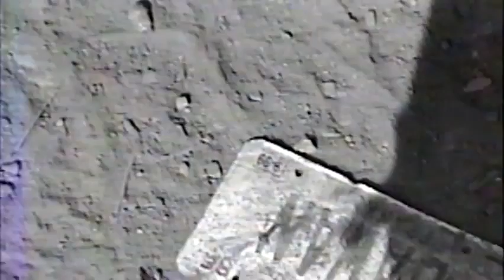Film 1 - Segment 05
The last 5 seconds of the super bowl.  A crazy cat.  No, the cat never harmed or touched.  It just does not like people.  A trip to the junkyard.  Things you can do to a jar of mayonnaise.  Music by Global Goon and myself.  This is a non-profit project.